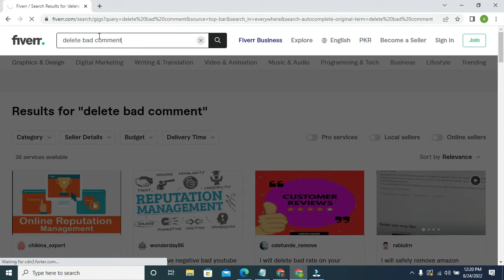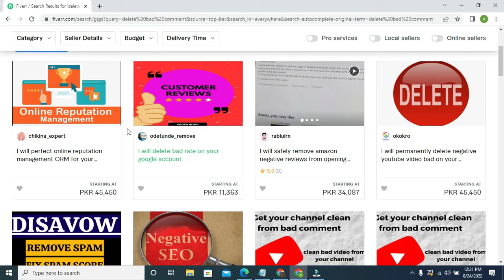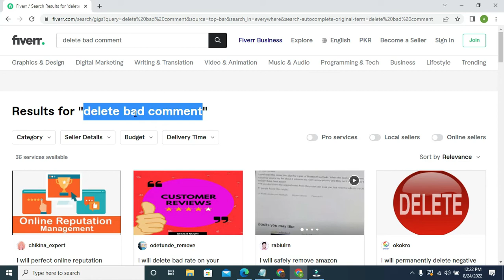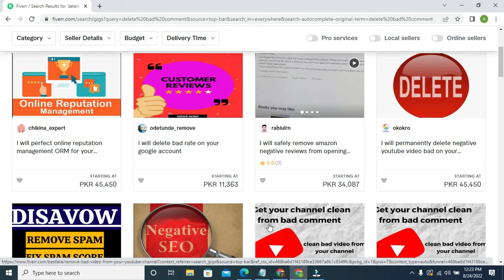Comment delete service | online part time job | best part time jobs | Asim Masood